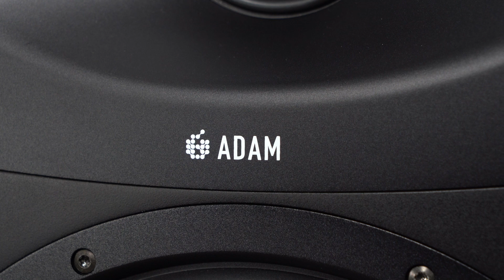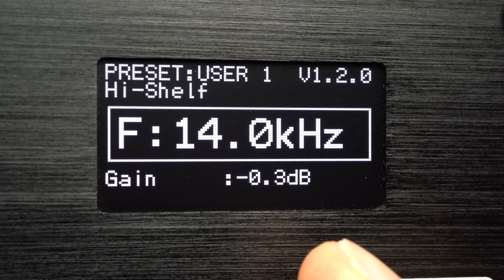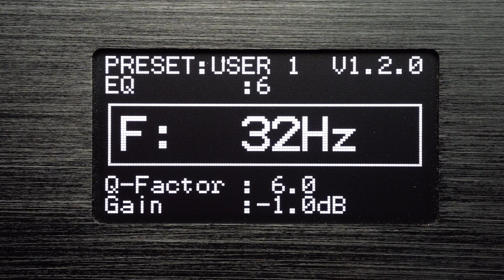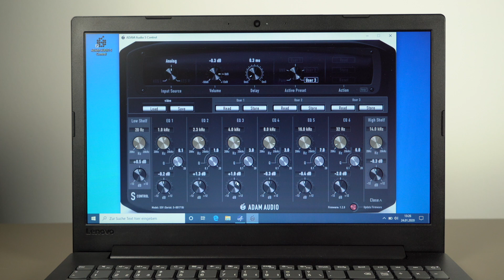Farfield-Monitor ADAM Audio S5V – Profi-Beschallung im Wohnzimmer - erklärt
Musikhören wie im Tonstudio – das ermöglicht der ADAM Audio S5V, den wir bereits ausführlich getestet haben Mit diesem Monitor geht sogar die Beschallung größerer Räume, denn genau hierfür ist dieser sogenannte Farfield-Monitor gemacht. In diesem Video zeigen wir Euch die Funktionsweise und seine Features.

Lautsprecher: ADAM Audio S5V
DAC:RME ADI-2 DAC
Notebook: Lenovo V145-14AST
Software: Audirvana, ADAM Audio S Control Remote
Lautsprecher-Ständer: Liedtke-Metalldesign Beastmaster TWO